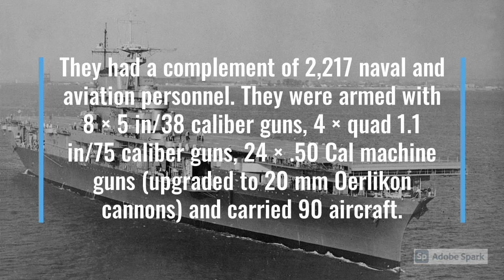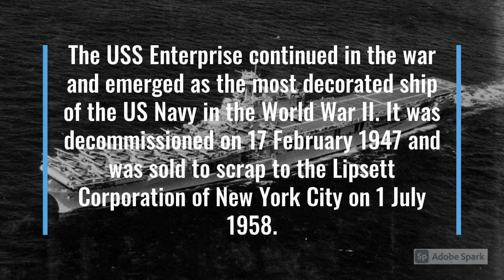4) Carriers of the US Navy -- Yorktown-class aircraft carriers